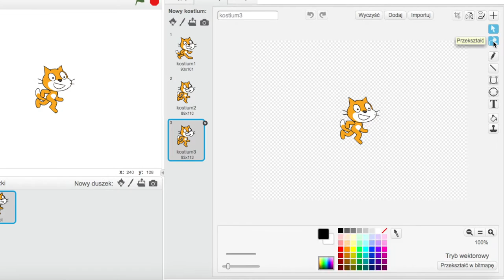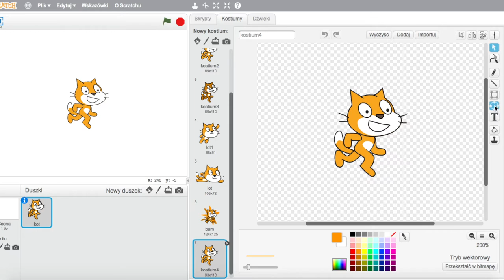Kostiumy w Scratchu